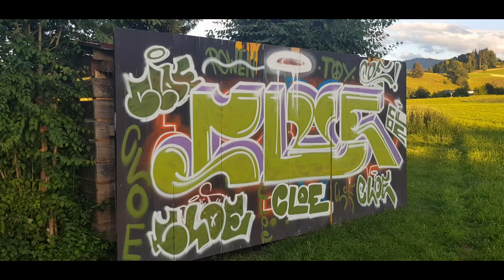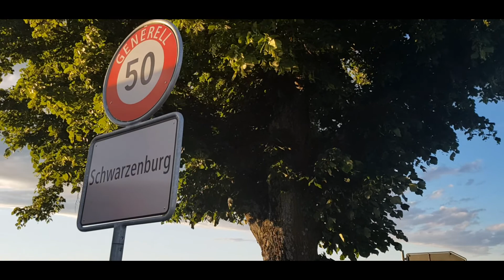schwarzenburg Schweiz . الطبيعة في سويسرا